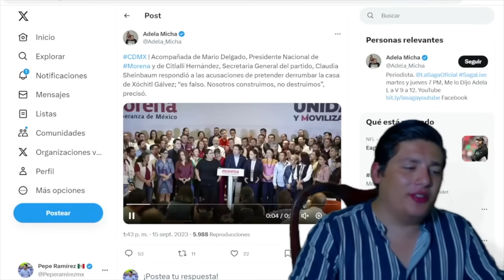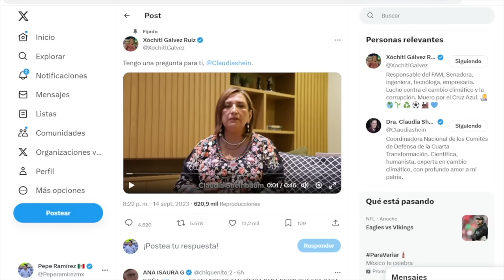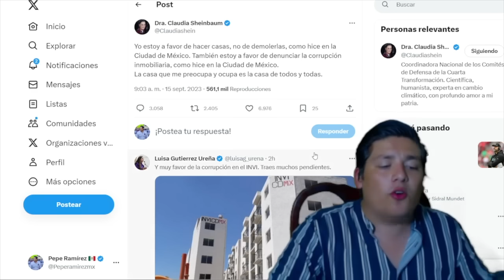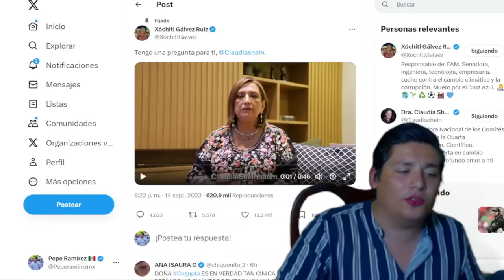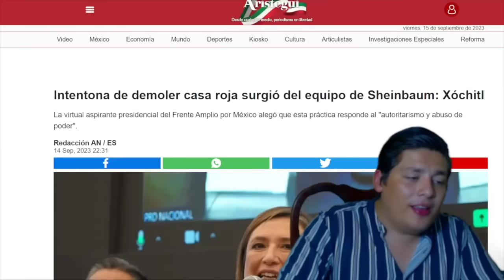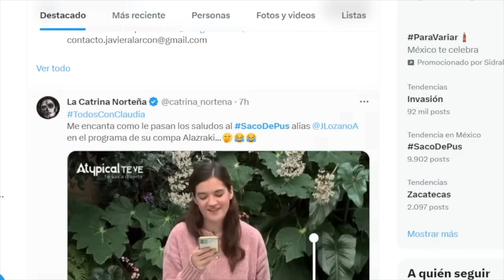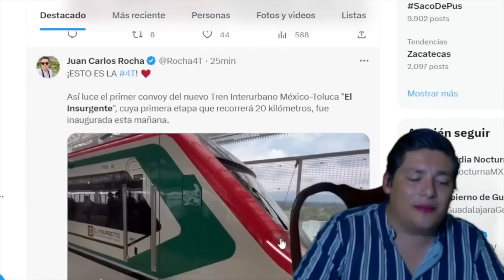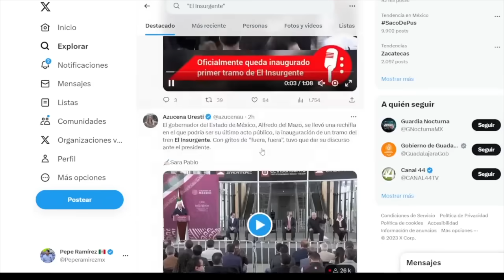POR FIN SUCEDIÓ‼️CORRETEAN A XOCHITL GALVEZ ¡VIDEO CIRCULA ÑOR TODO MÉXICO! CLAUDIA GANÓ.